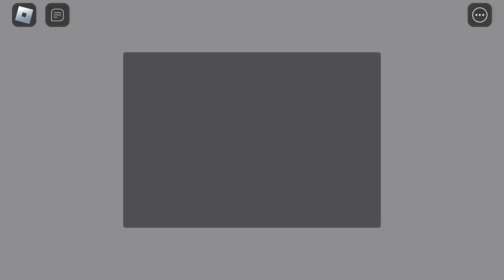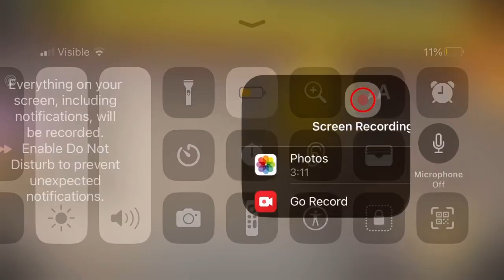Brain game part 15